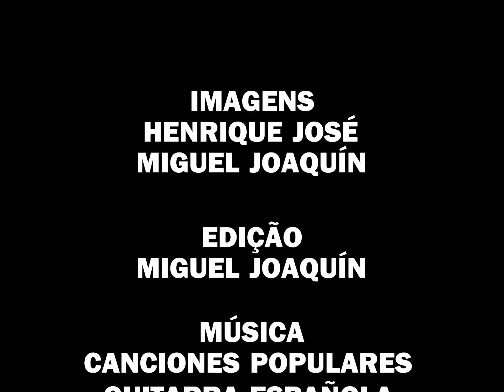Entrevista com Mestre Roberto Souto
Mestre Roberto Souto fala de sua morada em Natal RN e sua vida no CEBUDV. Realizada na Vila Feliz em Pium, Natal RN 2015.